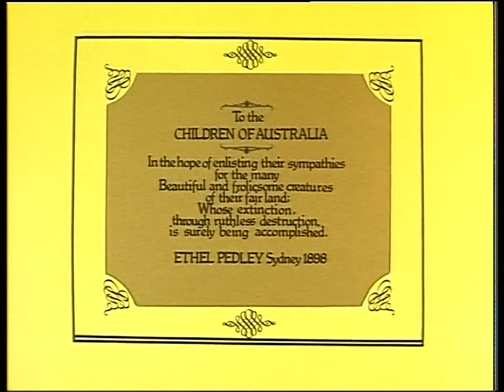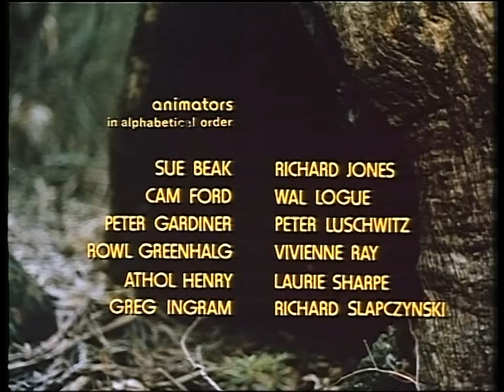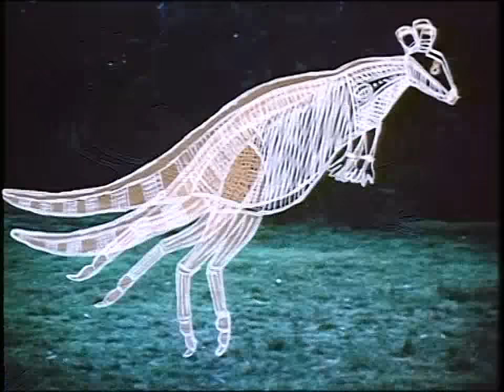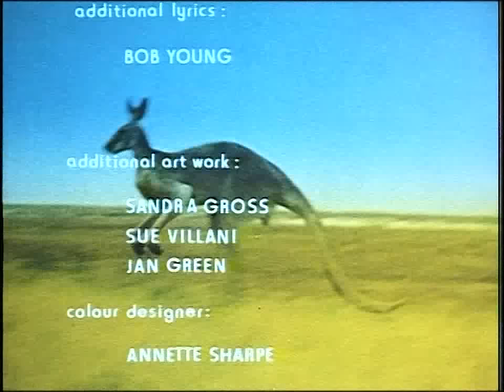Dot and the Kangaroo (1977) | Full Movie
A timeless tale of childhood adventure, adapted from Ethel Pedley's much-loved book, Dot and the Kangaroo&nbspcaptures an era of innocence and discovery, where Australia's wilderness is home to a variety of wide-eyed and inquisitive creatures ready to make friends.

Follow the journey of settler's daughter Dot, a naive young girl lost and alone in the bush - a desperate child in need of help to find her way home. Overcoming her fears of the surrounding unknown, Dot is befriended by a big Red Kangaroo who is searching for her lost Joey.

Safely nestled in the kangaroo's soft pouch, Dot has the trip of a lifetime, bounding from one adventure to the next - coming into contact with a variety of bush creatures along the way such as a koala, platypus, kookaburra and even a mob of angry dingoes.

A unique blend of live action photography and cel animation from award-winning filmmaker Yoram Gross (Blinky Bill), with lively songs and music by Bob Young and John Palmer, Dot and the Kangaroo&nbspis a charming Australian entertainment for young at heart.